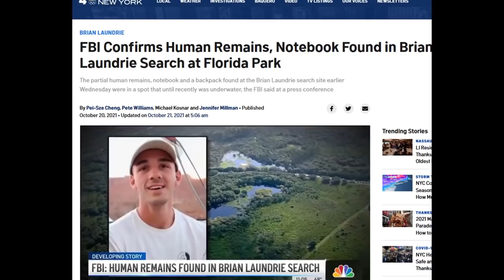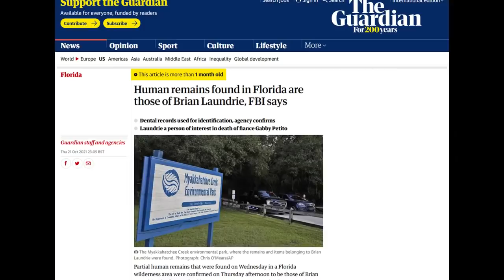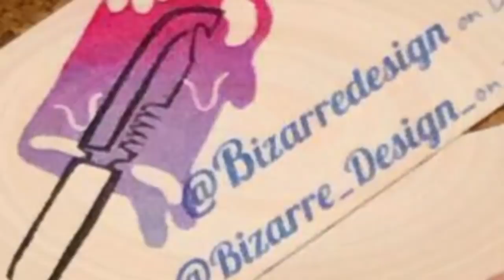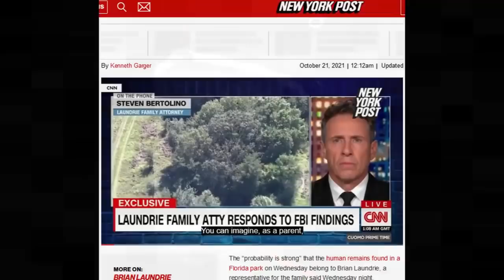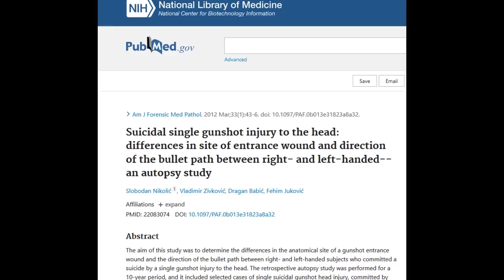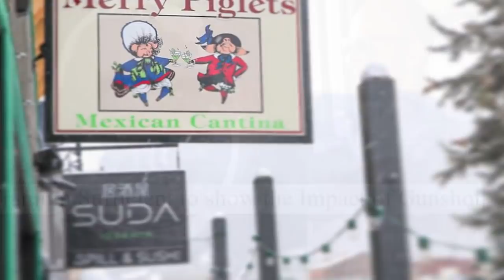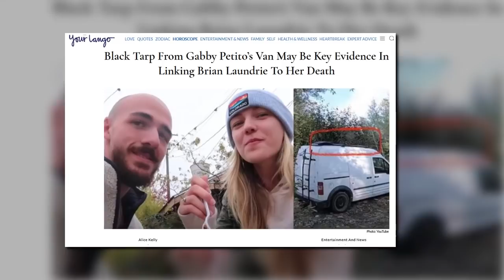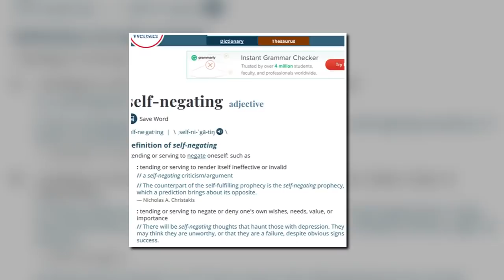"Chris Laundrie Owned 10 Handguns - When Police searched on September 17, 1 of them was missing..."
Sources:
Will the Laundrie parents be charged